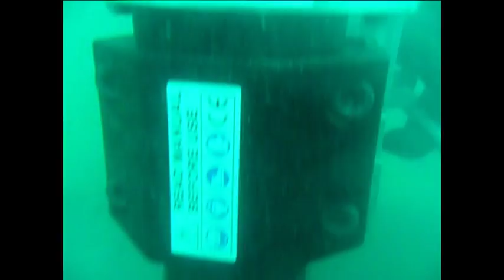AK50 UNDERWATER CORE DRILL DOA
AK50 is a professional hydraulic core drill designed for holes with diameters up to 70 cm, the tool is very robust and is made with the best components and materials to assure a simple use, durability and to give the best performances.
To have a wide range of speeds and drilling capacity on the tool can be installed five different size of hydraulic motors, the motors are orbital type this means zero maintenance and a long lasting use without problems.
The hydraulic motors can be changed in few seconds just loosing two screws, motors are equipped with a safety pressure control valve ( relief ) that automatically cut off torsion force to the tool and to the drill rig when the bit stalls, this is a good safety feature
that helps in many situation and protect tool in case it is connected to hydraulic circuits with very high pressures.
AK50 is a heavy duty tool that will serve you at the best giving years of work and satisfaction

AK50 è una carotatrice idraulica professionale progettata per fori con diametro fino a cm 70, L' utensile è molto robusto ed è fabbricato con i migliori componenti e materiali per assicurare un uso semplice, affidabile ed offrire le migliori prestazioni.
Per diSporre di una vasta gamma di velocità e capacità di foratura sull'utensile si possono installare cinque diversi motori idraulici, i motori sono di tipo orbitale, ciò significa alto rendimento, zero
manutenzione e una vita operativa lunga e senza problemi.
I motori possono essere cambiati in pochi secondi agendo su due viti e sono forniti con valvola di sicurezza che taglia  istantaneamente la forza torsione quando la corona si blocca, questa è una buona caratteristica di sicurezza che aiuta in molte
situazioni e protegge l'utensile nel caso si colleghi a macchine con pressione alta.
AK50 è un utensile per usi gravosi che assicurerà per anni il miglior servizio e la massima soddisfazione.